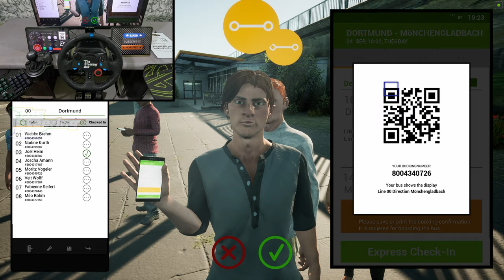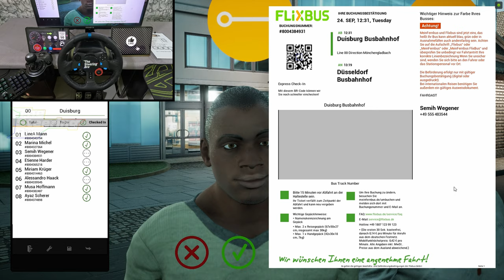Fernbus Simulator - Setra 515 Comfort Class HD "4K" | G29 Steering Wheel & Gear Shifter Gameplay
Get ready to embark on the ultimate bus driving adventure in the Fernbus Simulator - Setra 515 Comfort Class HD "4K" edition. This electrifying gameplay video showcases the thrilling experience of maneuvering the high-performance, comfortable Setra 515. Grasp the G29 Steering Wheel tightly as you navigate through realistic city environments, conquering the twists and turns of breathtaking routes. Gear up and feel the excitement course through your veins with the Gear Shifter, replicating the authentic sensations of driving a real bus. Immerse yourself in stunning visuals with the crystal clear 4K graphics, making every moment truly unforgettable. Don't miss out on this must-watch video, featuring the Fernbus Simulator - Setra 515 Comfort Class HD "4K" | G29 Steering Wheel & Gear Shifter Gameplay!